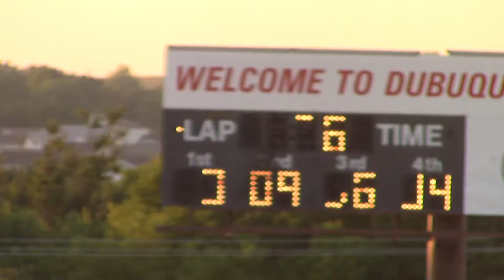Dubuque Sport Mod Heat 3 7/26/16